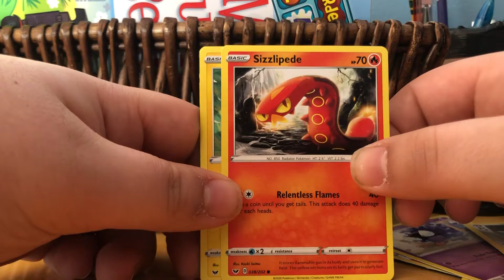Quick Pokémon card pack opening